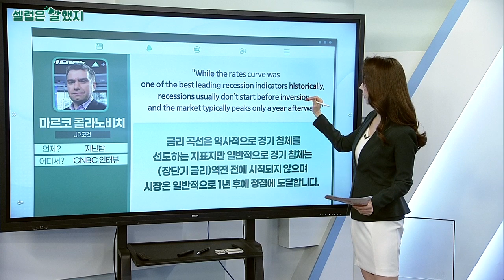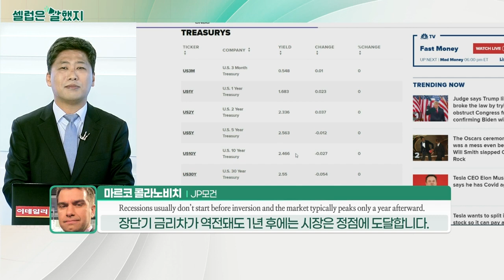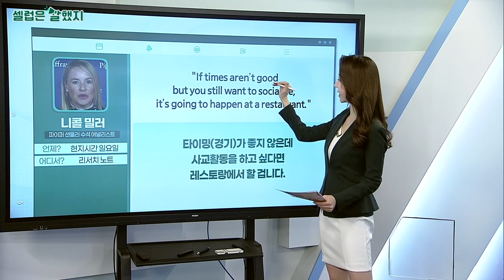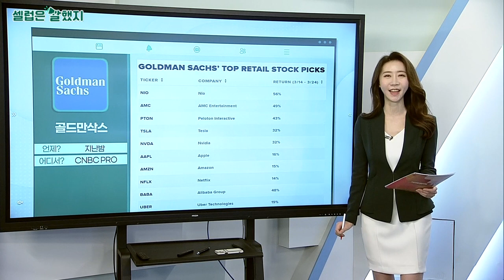마르코 콜라노비치(JP모건) / 니콜 밀러(파이퍼 샌들러 수석 애널리스트) / 골드만삭스_셀럽은 말했지 (20220329)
마르코_콜라노비치(JP모건) / CNBC 인터뷰
"While the rates curve was one of the best leading recession indicators historically, recessions usually don’t start before inversion and the market typically peaks only a year afterward."
금리 곡선은 역사적으로 경기 침체를 선도하는 지표지만 일반적으로 경기 침체는 (장단기 금리) 역전 전에 시작되지 않으며 시장은 일반적으로 1년 후에 정점에 도달합니다.

니콜_밀러(파이퍼 샌들러 수석 애널리스트) / 리서치 노트
"Full-service restaurant stocks outperformed the S&P 500 by about 12% at the median during similar historical periods when oil prices surged."
유가가 급등했던 역사적 기간 동안 풀서비스 레스토랑의 주식은 S&P500보다 약 12% 더 올랐습니다.

"If times aren’t good but you still want to socialize, it’s going to happen at a restaurant."
타이밍(경기)가 좋지 않은데 사교활동을 하고 싶다면 레스토랑에서 할 겁니다.

골드만삭스 / CNBC PRO
Retail investors are buying this market dip.
개인투자자들이 이 종목들을 저가매수하고 있습니다.